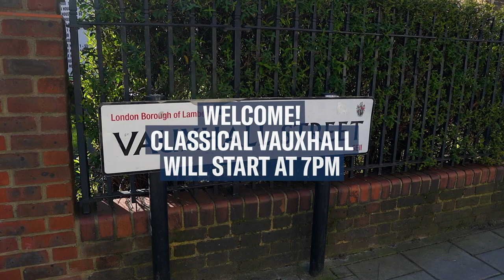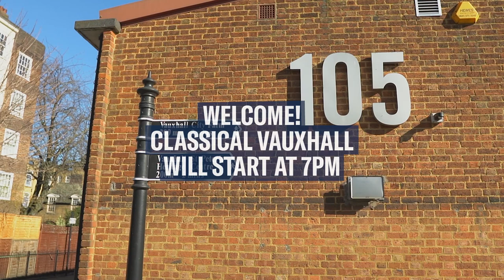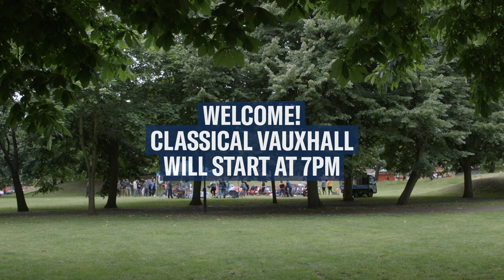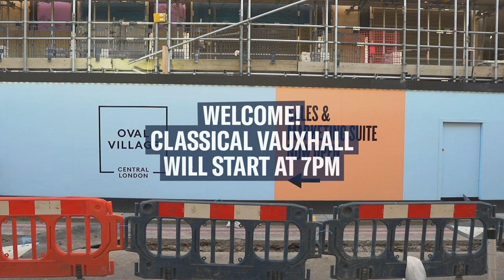Classical Vauxhall presents: Tom Poster & Elena Urioste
14:54​ - Skip to the beginning of the concert

Join us for the second event of Classical Vauxhall for partners in music and life, Elena Urioste & Tom Poster, as they take us through an exploration of some of the best American and British pieces.

Beginning the evening with Amy Beach and ending with Gerswin’s 'Someone To Watch Over Me’ and ‘It ain’t necessarily so’, this will be a remarkable showcase of some of the best 20th century works from both sides of the Atlantic, with Benjamin Britten and Cheryl Frances-Hoad nestled perfectly in-between.

Elena has travelled the world as a solo violinist and recently played in prestigious venues including Wigmore Hall, Carnegie Hall’s Weill Recital Hall, Kennedy Center, Konzerthaus Berlin, Sage Gateshead, Bayerischer Rudfunk Munich, and the Mondavi Center. Tom Poster has an equally celebrated solo career having played with the Aurora Orchestra, BBC Philharmonic, Bournemouth Symphony and China National Symphony to name but a few.

Tom, meanwhile, has been described by The Herald as “a marvel, [who] can play anything in any style”. Having performed over forty concertos from Mozart to Ligeti with the Aurora Orchestra, BBC Philharmonic, Bournemouth Symphony and China National Symphony to name but a few, it would make sense to think a person who travels so widely to perform would struggle with the chains placed on us all in 2020. Instead, Tom and his wife Elena Urioste switched their art to the comfort of home, creating the UriPosteJukebox series. They were awarded the Royal Philharmonic Society’s Inspiration Award for their series which saw Tom play pianist, arranger, multi-instrumentalist, writer, curator, backing dancer and snowman.

If you would like to donate something, however small, to support our future and our schools programme please visit:

Find out more about Vauxhall, things to do, what’s going on and events

With special thanks to: Tom Poster, Elena Urioste, Spiritland Productions and our interview location hosts, the Park Plaza hotel, Albert Embankment.

Playing tonight:

Amy Beach: Romance, Op. 23
Benjamin Britten: Suite For Violin And Piano, Op. 6
I. Introduction. Andante Maestoso
II. March. Allegro Alla Marcia
III. Moto Perpetuo. Allegro molto E Con Fuoco
IV. Lullaby. Lento Tranquillo
V. Waltz. Alla Valse: Vivace E Rubato
Samuel Coleridge-Taylor: Ballade In C minor, Op. 73
Cheryl Frances-Hoad: Bloom (2020)
George Gershwin: “Someone To Watch Over Me” (arr. Poster) / “It Ain’t Necessarily So” (arr. Heifetz)